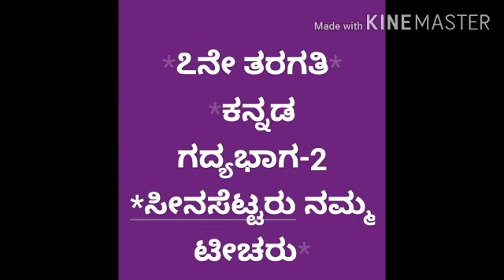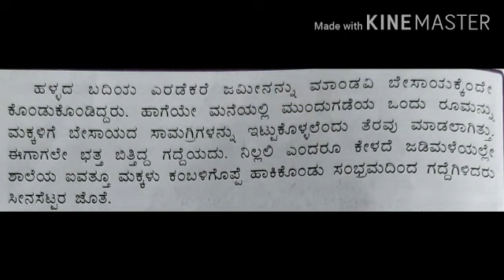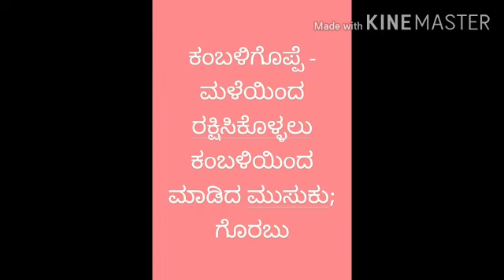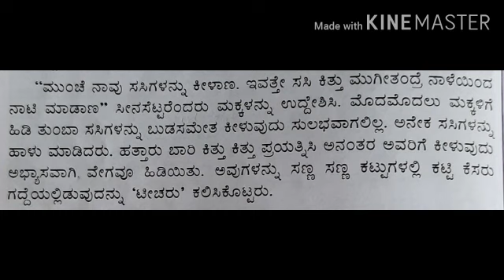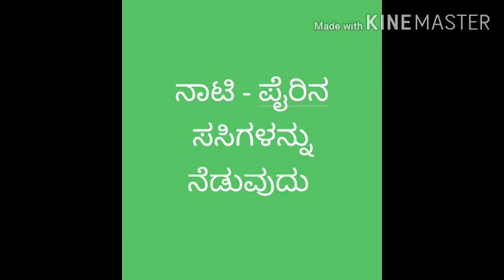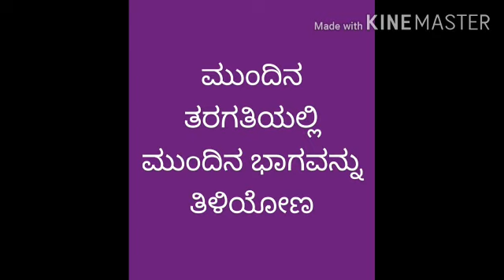7 TH KM KANNADA ಗದ್ಯ ಭಾಗ 2 ಸೀನಸೆಟ್ಟರು ನಮ್ಮ ಟೀಚರು ಮುಂದುವರೆದ ಭಾಗ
ಪಾಠದ ವಿವರಣೆ